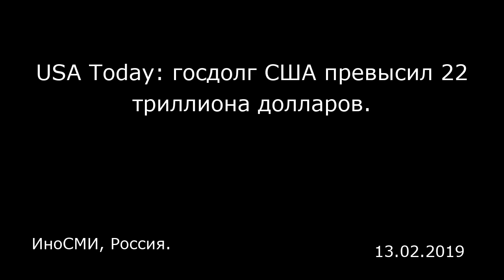USA Today: госдолг США превысил 22 триллиона долларов. ИноСМИ, Россия.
USA Today: госдолг США превысил 22 триллиона долларов.
ИноСМИ, Россия.

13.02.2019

Государственный долг США впервые в истории страны превысил отметку в 22 триллиона долларов. Эту информацию предоставило Министерство финансов США . Таким образом, госдолг США составляет на сегодняшний день 22,012 триллиона долларов. За время правления Дональда Трампа, сообщает в свою очередь «Ю-Эс-Эй тудэй» , госдолг вырос более, чем на два триллиона долларов. При Трампе госдолг растет наиболее быстрыми темпами. Одной из причин стала налоговая реформа, которая обошлась бюджету в 1,5 триллиона долларов. «Столь быстрое достижение этой печальной отметки является новым признаком того, что наша финансовая ситуация неустойчива, и этот процесс ускоряется», — сказал Майкл А. Петерсон, главный исполнительный директор фонда Питера Дж. Петерсона (Peter G. Peterson Foundation). Для американцев растущий долг станет проблемой, считают эксперты, потому что со временем он может подтолкнуть вверх процентные ставки для потребителей и бизнеса. Материалы ИноСМИ содержат оценки исключительно зарубежных СМИ и не отражают позицию редакции ИноСМИ.